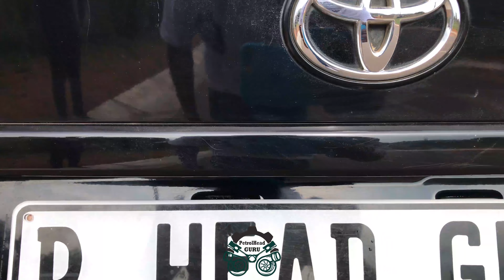Noko's Toyota Rumion - Drop Suspension | Sound System | ⛽ PetrolHead Guru